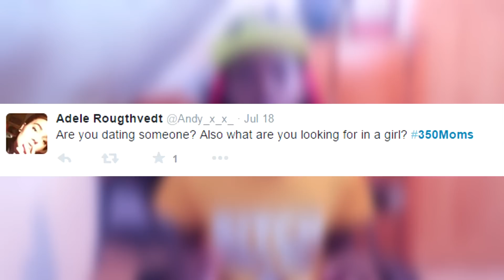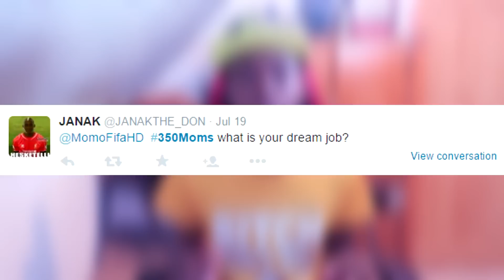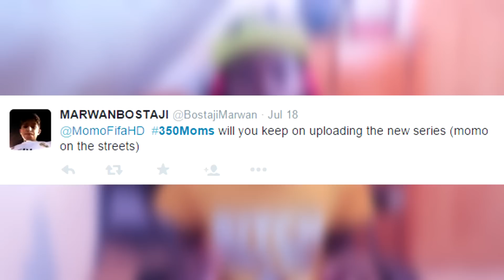GOING BACK TO AFRICA FOREVER ?!?!?! Q&A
MomoFifaHD going back to africa?? Q&A